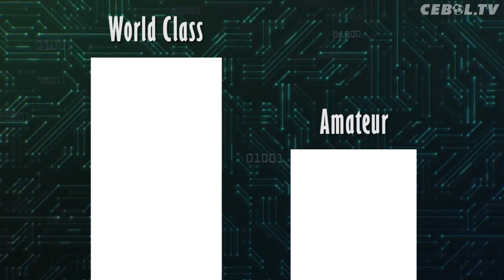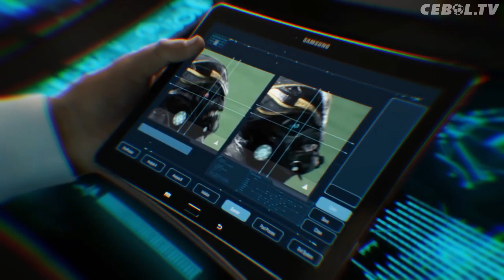Mungkinkah Robot Bisa Mengalahkan Skill Manusia Dalam Sepak Bola?